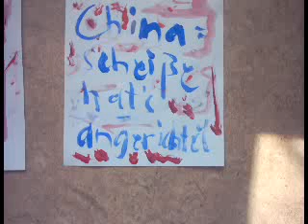World War III